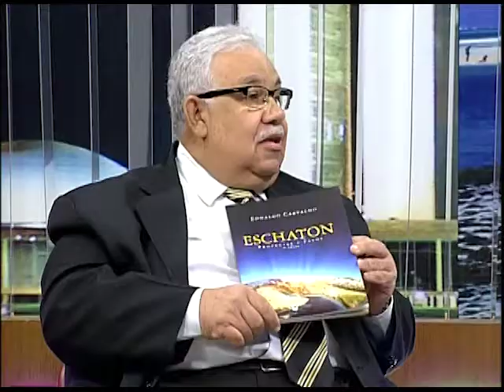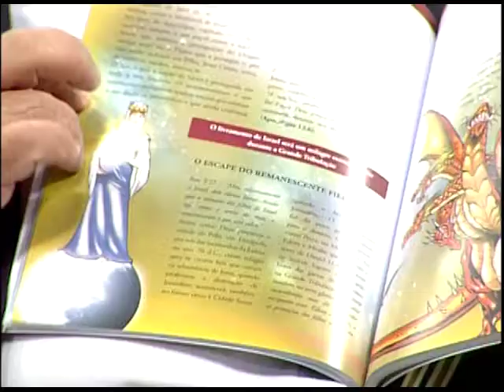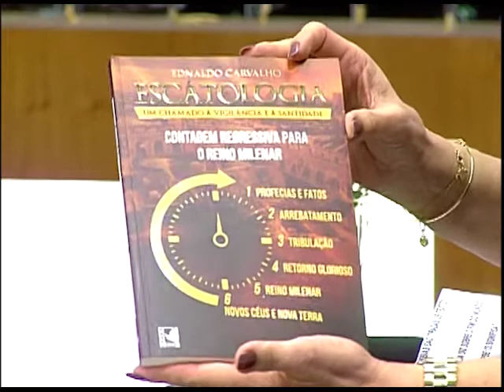Cabeça pra Cima - O 23 de setembro e o Apocalipse 12